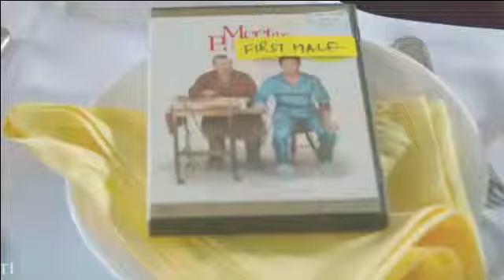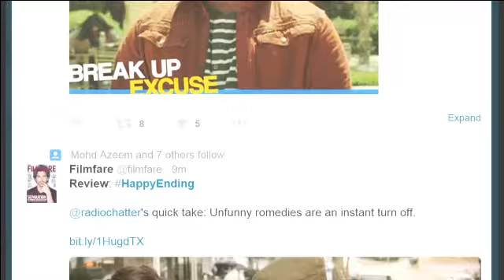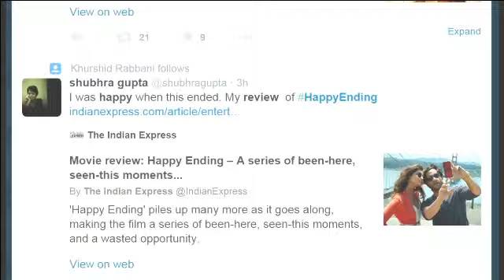Happy Ending Review!